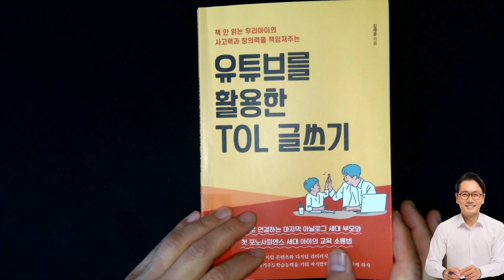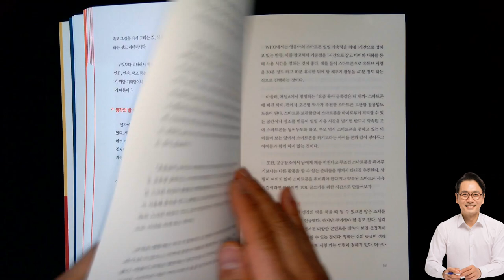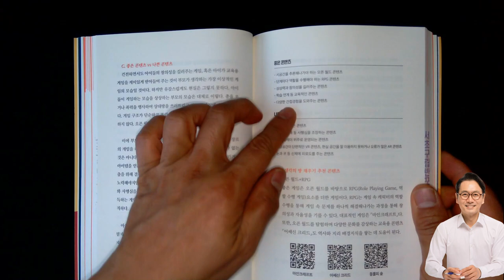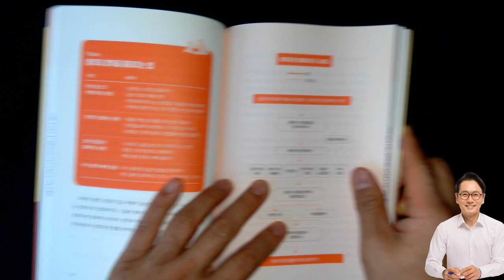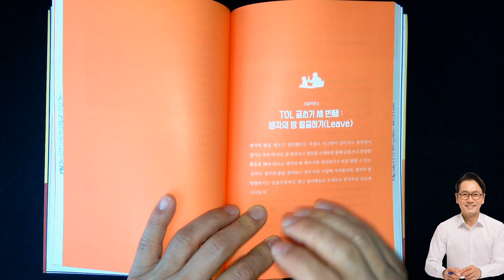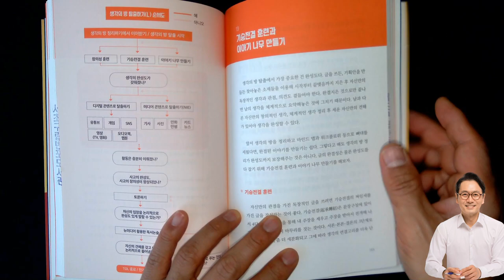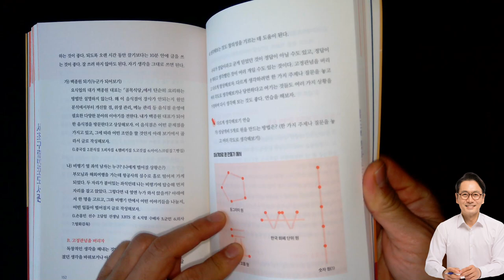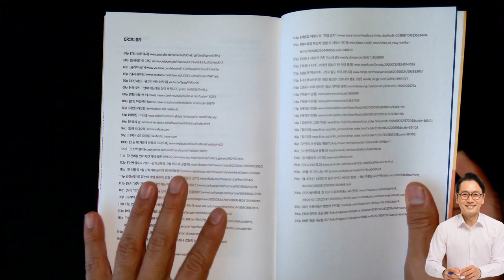유튜브를 활용한 글쓰기 읽어드립니다